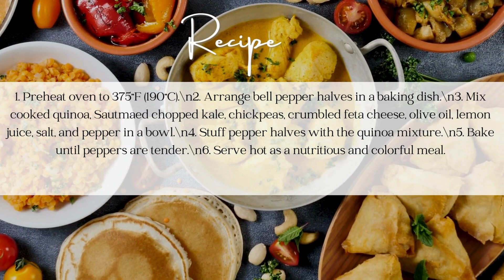How to make Healthy and Nutrition Recipe l Quinoa and Kale Stuffed Peppers